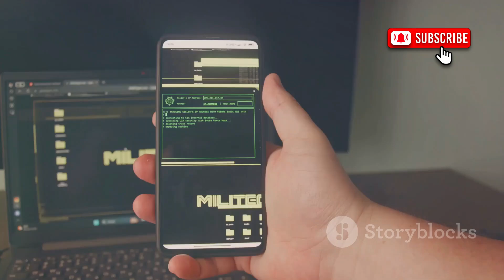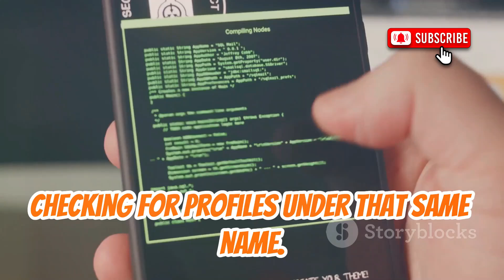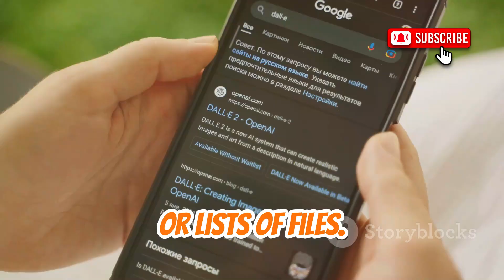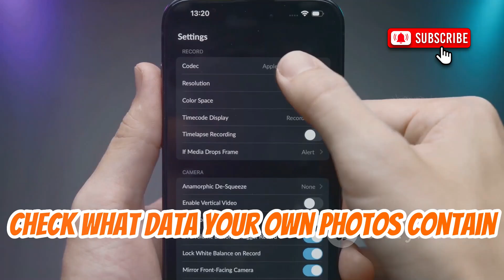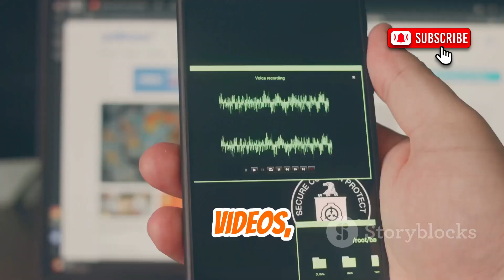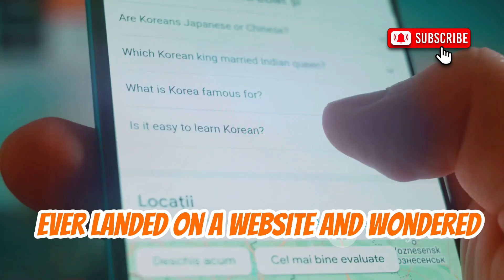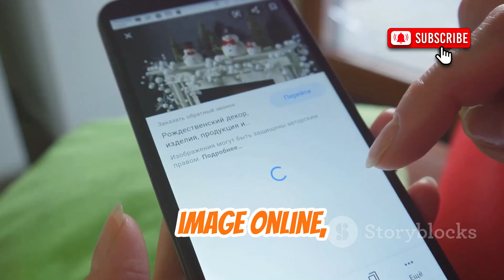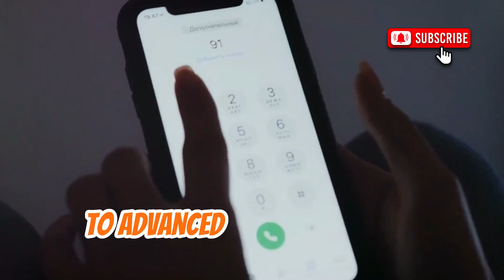How to Find All the Information You Need About Anyone? | Best OSINT TOOLS For Android Phone In 2025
Ever wished you could run a full-blown investigation with nothing but your phone? 💡📱
In 2025, you can. This video reveals FREE OSINT tools that transform any Android into a digital spy device—perfect for ethical hackers, cyber-sleuths, and anyone who values smart intel.

Sherlock – track a username across 300+ social sites in seconds
PhoneInfoga – unmask mystery callers, scam numbers, and SIM swap threats
Google Dorking – wield Google like a hacker’s search engine
EXIF Viewers – pull hidden GPS & camera data from any photo
URL Unshorteners – see where that shady link really goes (before you click)
Shodan Mobile – find exposed webcams, routers, & smart devices worldwide
File Analyzers & CMS detectors – spot malware and identify site tech stacks
Reverse Image Search 2.0 – trace stolen pics & fake profiles in one tap

🌱 Ethics First: with great data comes great responsibility—use these tools to protect, not exploit.

🙌 Help the Community
👍 Smash Like if you learned something
🚀 Share to keep friends & colleagues cyber-aware